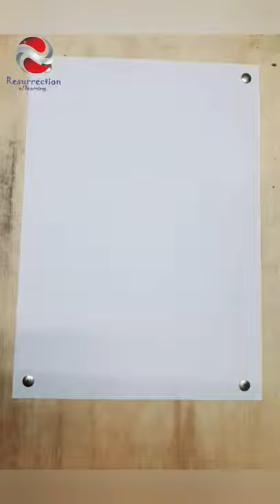Magnetic field of bar magnet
In this video I will demonstrate how_to_find_magnetic_field of bar_magnet